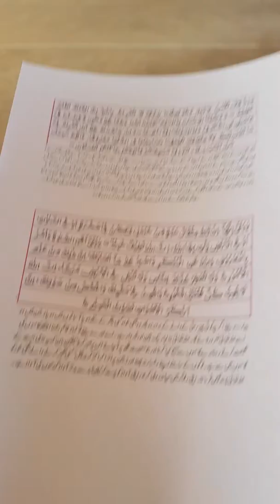Dars E Quran By DMC Denmark 01